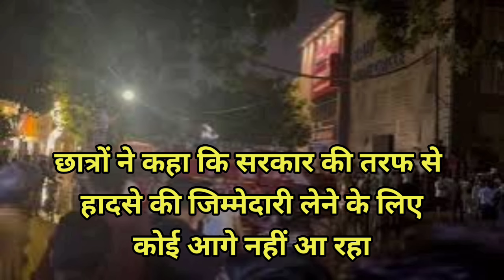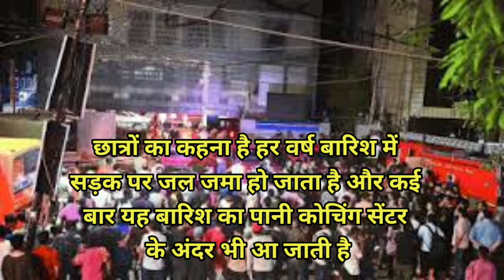दिल्ली आईएएस कोचिंग संस्थान में हादसा | प्रशासन की लापरवाही या कोचिंग सेंटर की अनियमितता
दिल्ली में बारिश के बाद एक कोचिंग सेंटर में पानी भरने से हादसा हो गया। पानी कोचिंग सेंटर के बेसमेंट में अचानक से भर गया। इससे वहां कई छात्र फंस गए। पानी भरने से तीन छात्रों की मौत हो गई है। घटना की जानकारी मिलते ही एनडीआरएफ की टीम मौके पर पहुंची। दिल्ली अग्निशमन विभाग के अनुसार, शाम करीब सात बजे ‘राव आईएएस स्टडी सेंटर' नामक कोचिंग से जलभराव की सूचना मिली। घटना की जानकारी मिलते ही एनडीआरएफ की टीम भी मौके पर पहुंची।